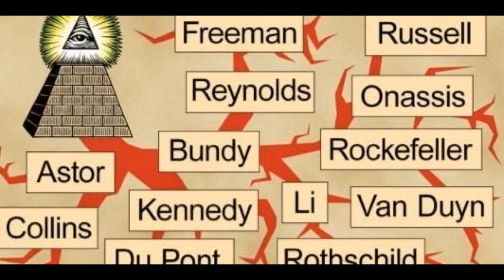CABO DACIOLO PROFETIZOU O CORONAVÍRUS E A REDUÇÃO DA POPULAÇÃO EM 2018?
Salve galera, como vocês estão?

Achei que seria bacana compartilha com vocês essa entrevista que o Daciolo fez em 2018, este vídeo tem apenas o intuído de analisar o que ele disse, não estou aqui para dizer o que é certo nem errado e vocês o que acharam?